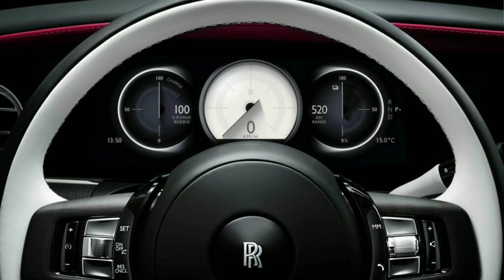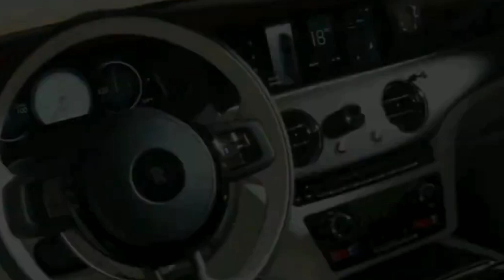FIRST LOOK: Rolls-Royce Spectre - World's Most Luxurious EV? |automoto_wold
Rolls-Royce is taking its ultimate-luxury ethos to a new realm with the all-electric 2024 Spectre coupe. James Bond probably wouldn't toast the new model with one of his shaken-not-stirred signature martinis given his history of battling the international crime organization known as Spectre. But he might want to drive the regal new coupe nonetheless. The Spectre rides on the same platform as the Phantom sedan and Cullinan SUV but is propelled by a fully electric powertrain consisting of two electric motors that pump out a combined 577 horsepower. The driving range is estimated to be around 260 miles per charge, which does not place the Spectre among the long-range EV cohort with less-expensive rivals such as the Tesla Model S and the Lucid Motors Air. But buyers with the $400,000 or so available to buy a Spectre aren't likely to road trip when their private jet is always standing ready at a nearby airfield. The Spectre is Rolls-Royce's first in a series of EVs, and the company says that its gasoline-powered models will be phased out of the lineup and replaced entirely with EVs by 2030.